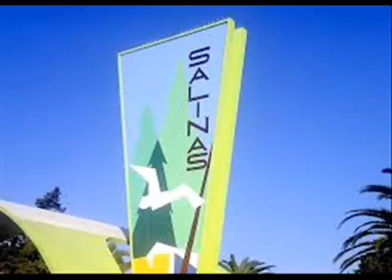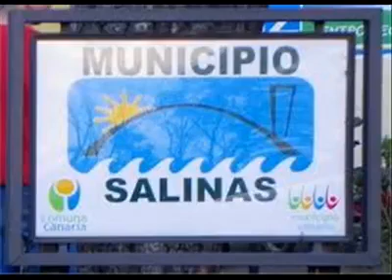Marindia, Parque de los Pájaros, Canelones, Uruguay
EL CORRESPONSAL, Diario de Canelones, Uruguay